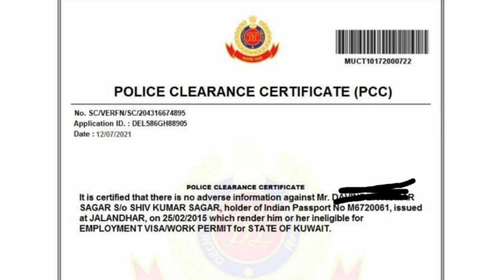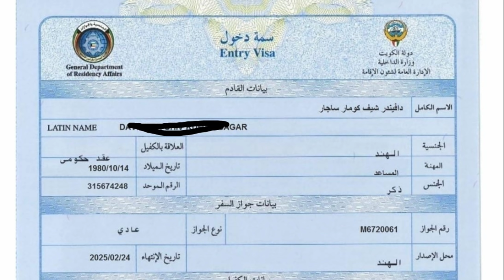Visa and ticket of Kuwait company is available for only eight thousand rupees.Along with PCC report.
मेडिकल फीस
एंबेसी फीस
इमिग्रेशन फीस
डॉक्यूमेंट फीस
आफर लेटर फीस
विजा फीस
पासपोर्ट फीस
विजा स्टाम्प ड्यूटी फीस
हमने पुरी कोशिश करके सभी टोपीक कवर करें फिर कोई ऐसा टोपिक अगर बच गया है तों आप हमें बताएं ताकि उस पर पुरी जानकारी जुटाने के बाद एड कर सके। धन्यवाद।।
अगर आप यें बुक किताब लेना चाहते हैं। तों मात्र 1100 रुपए नीचे दिए गए न. पर जमा करके स्लीप भेज दें। यें बुक पुरी तरह हिन्दी भाषा में होगी। अगर आप विदेश में हैं तो इस बुक कि पुरी PDF file में आपकों अपने वाट्स अप पर भेज दी जाएगी। यें बुक अक्टूबर में मिल जायेंगी।

IFSC CODE-SBIN0031123
GOOGLE PAY NO.9414503812
PAYTM NO.9414503812
PHONE PAY NO.9414503812
CALL TIME-10AM-5PM
SUNDAY CLOSED

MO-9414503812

IFSC CODE-SBIN0031123
GOOGLE PAY NO.9414503812
PAYTM NO.9414503812
PHONE PAY NO.9414503812
CALL TIME-10AM-5PM
SUNDAY CLOSED

company is available for only eight thousand rupees. Along with